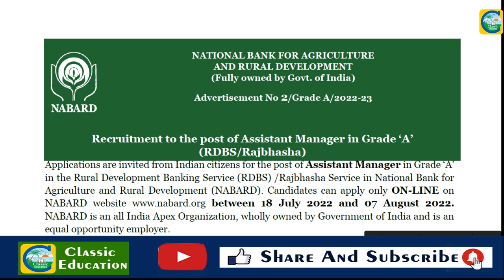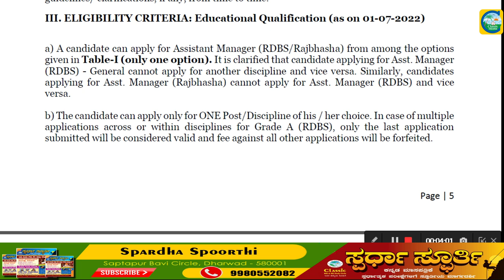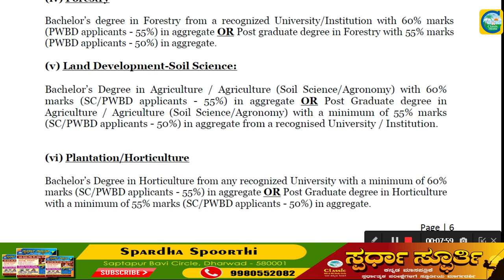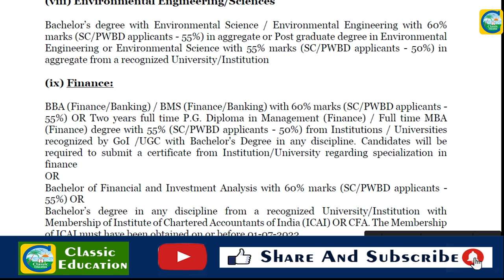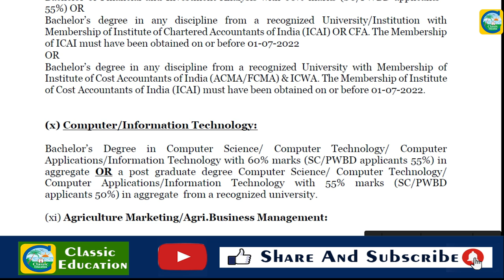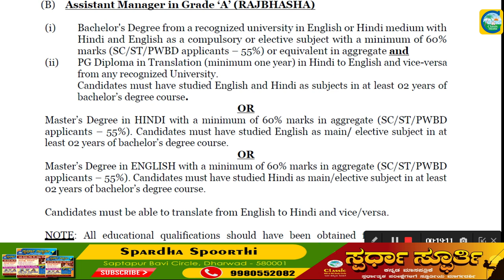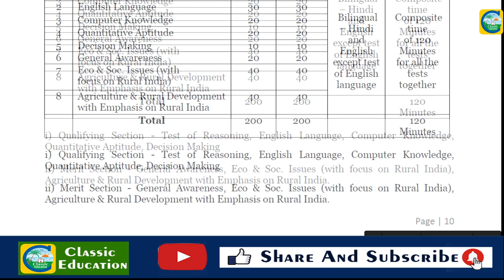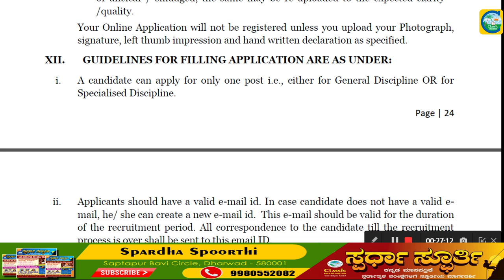NABARD ದಲ್ಲಿ Assistant Manager ಹುದ್ದೆಗಳು||ಉದ್ಯೋಗ ವಾರ್ತೆ||Classic Education